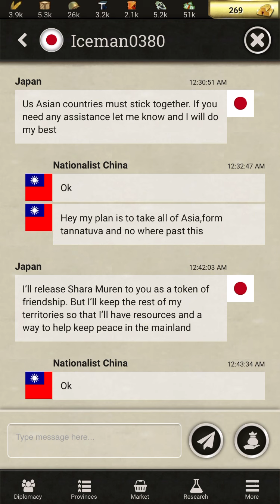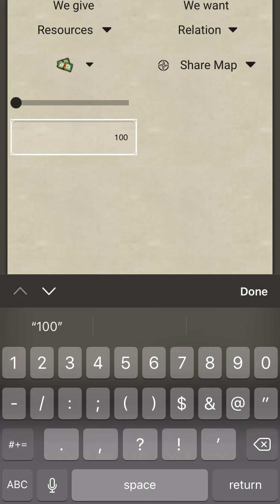Nationalist China gameplay part 2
Soviets are about to go to war with everyone